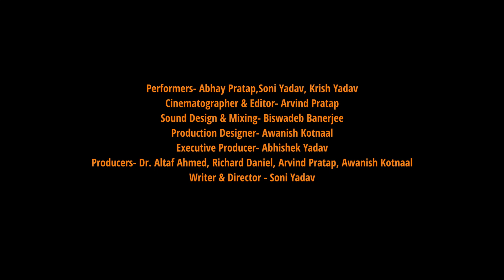Laapata || Missing || Artistic Film Teaser || Folklore Films || Coming Soon